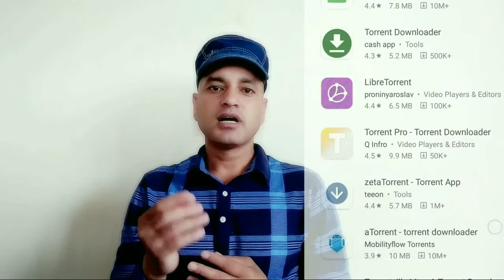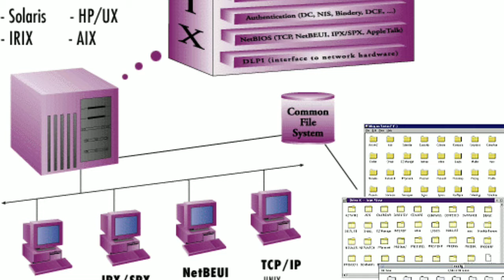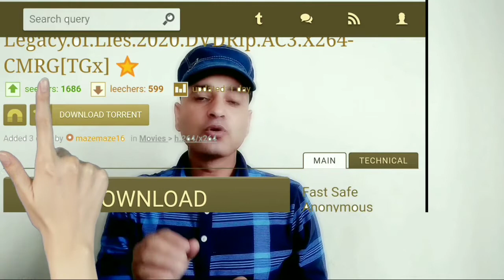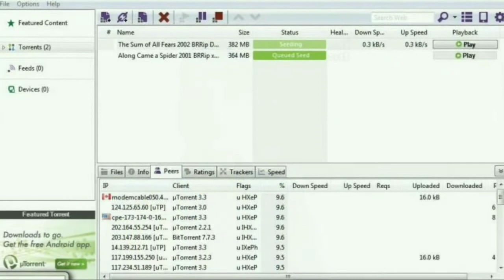What is torrent टोरेंट क्या है